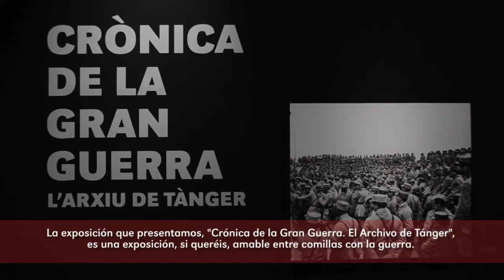Francesc Tamarit Llop.